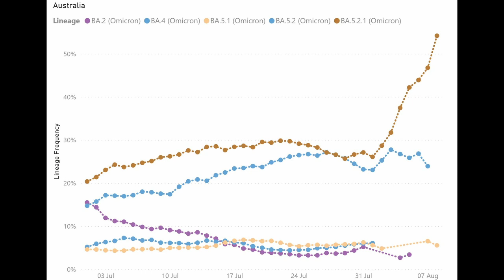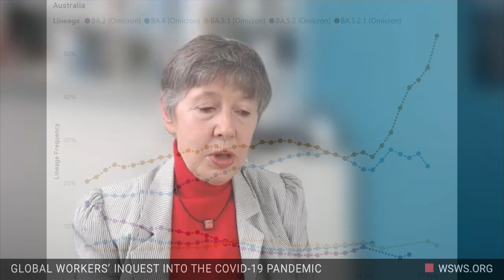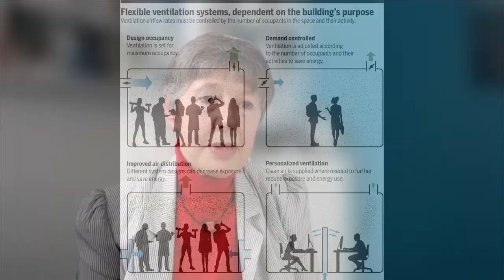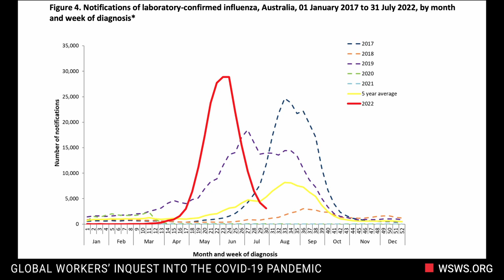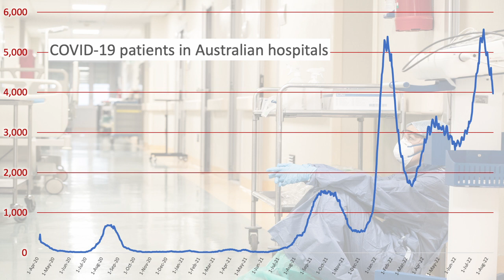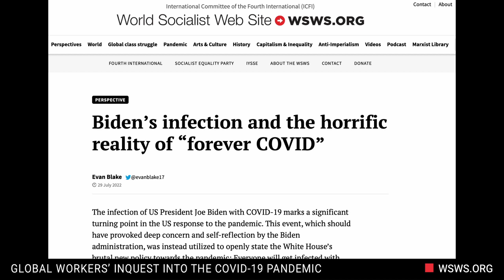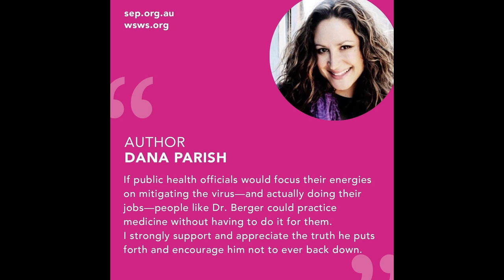Global Workers' Inquest: Interview with Lidia Morawska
In this August 1, 2022  interview with Richard Phillips and Gary Alvernia, Professor Morawska criticises the failure of Australian governments to improve indoor air quality standards to minimise airborne transmission of COVID-19. She also raises concerns about the “disciplinary” action against Dr David Berger for his zero-COVID advocacy on social media.